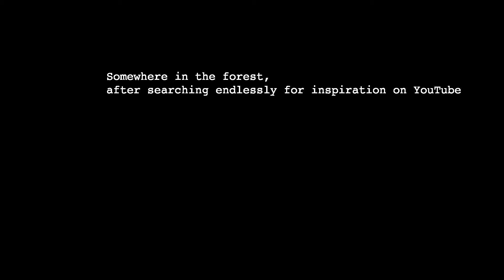Yodakov 7B, Franchard Hautes Plaines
Inspired by watching many bleau youtube videos we worked and climbed Yodakov, beautiful 7B right at the back of Franchard Hautes Plaines. Music: Rodrigo Amarante - Tuyo